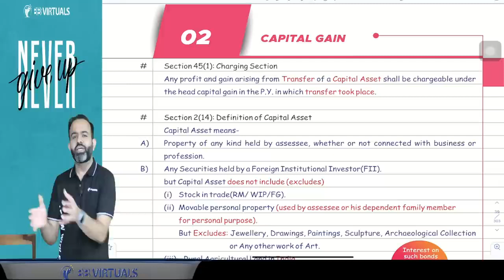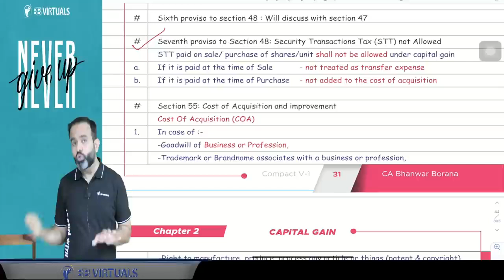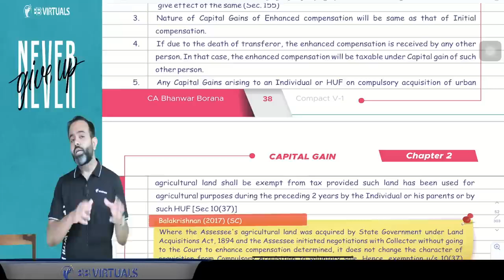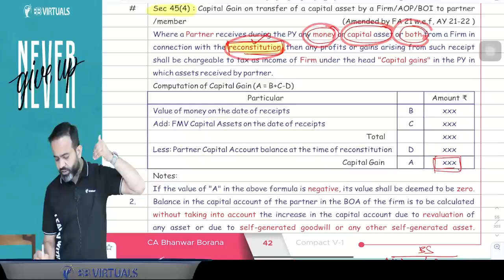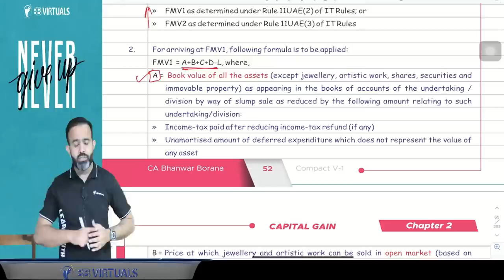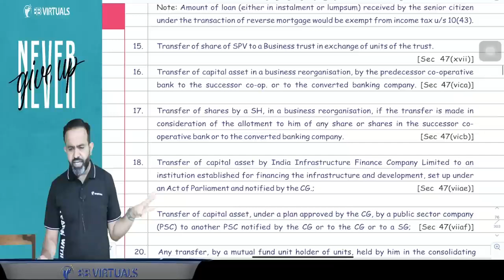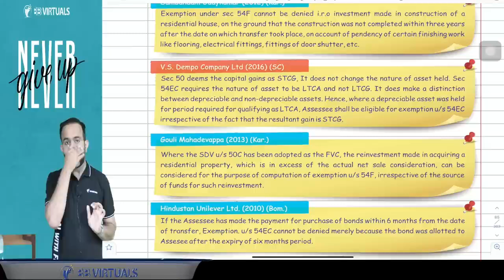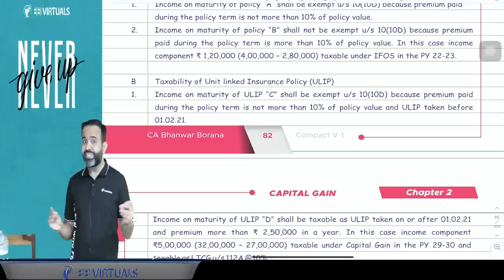Revision | Final DT MAY/NOV-23 | CAPITAL GAIN | PART - 2 By CA Bhanwa Borana Sir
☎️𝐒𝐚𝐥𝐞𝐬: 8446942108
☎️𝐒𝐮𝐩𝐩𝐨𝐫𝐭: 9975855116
🗣️𝐓𝐚𝐥𝐤 𝐓𝐨 𝐎𝐮𝐫 𝐄𝐱𝐩𝐞𝐫𝐭: Vision Academy